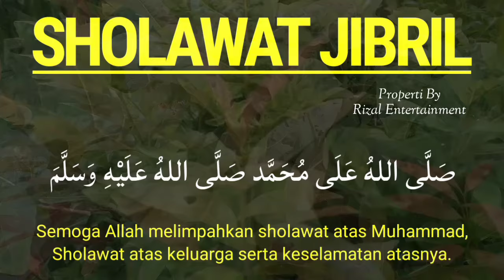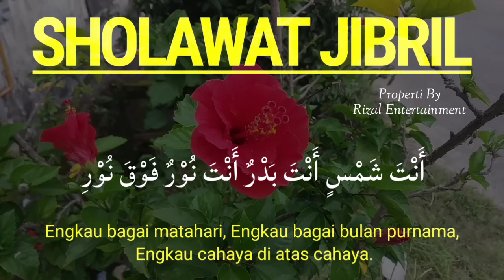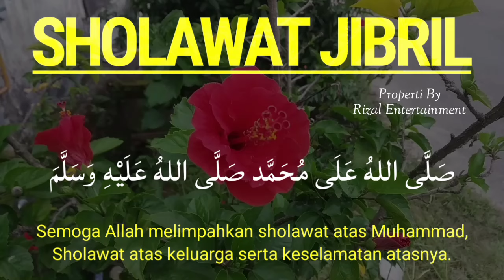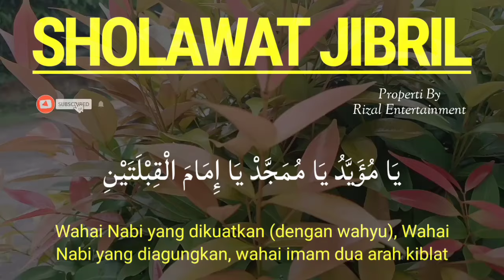SHOLAWAT JIBRIL PENARIK REZEKI PALING CEPAT, Sholawat Nabi Muhammad SAW, SHOLAWAT JIBRIL MERDU